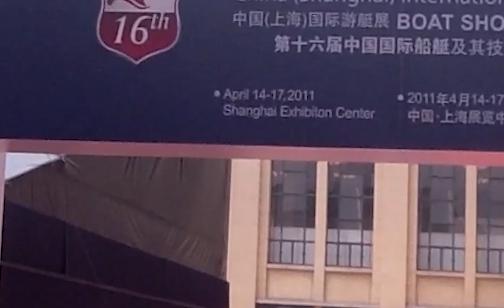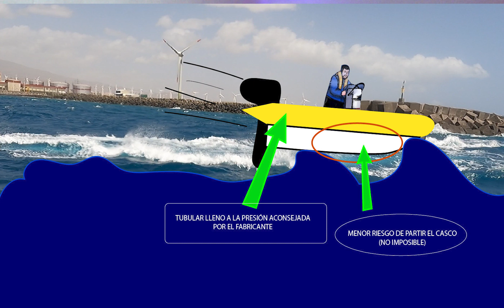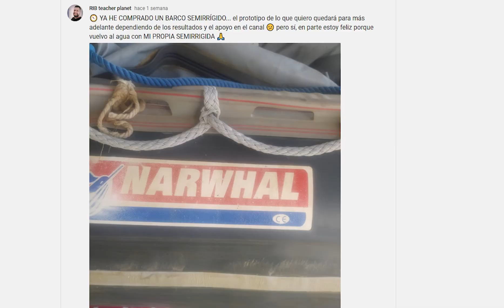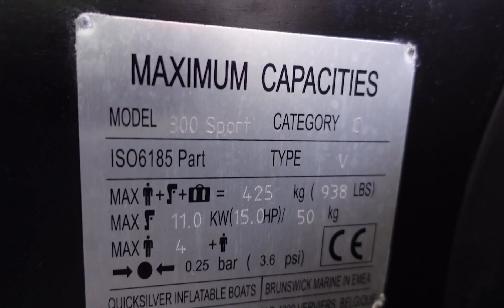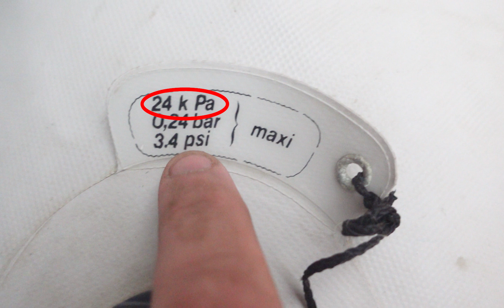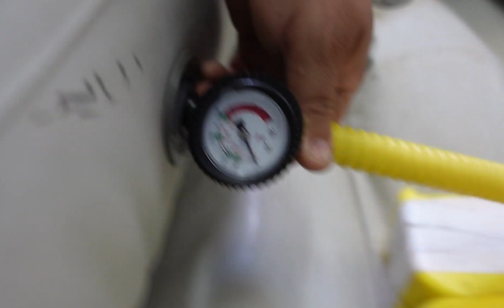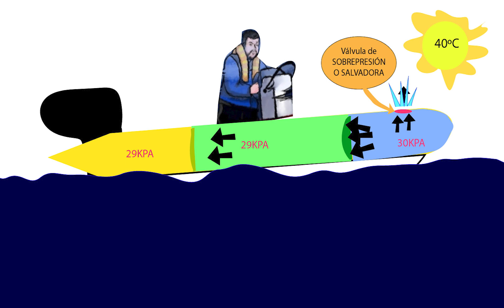⭐POR QUÉ REVIENTAN LOS FLOTADORES/QUÉ PRESIÓN DE AIRE DARLE A LA SEMIRRIGIDA, DINGUIES o NEUMÁTICAS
Éste vídeo tiene varios aspectos que podrías tener en cuenta a la hora de inflar el flotador, tubular o gomon de tu semirrígida, neumática o dinghie, ya que hay varios factores que afectan directamente a la presión y posible reventón del mismo.

Enlace directo a la oferta de seguros de Christian Núñez, recuerda el código RIB:

Conviértete en miembro de este canal para disfrutar de ventajas y así ayudarme a  despegar en ésta plataforma que llega a todos los rincones del mundo:

¿Quieres aprender a reparar o una nueva profesión?